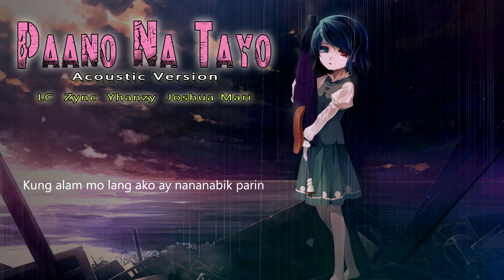Paano Na Tayo - LC x Zync x Yhanzy x Joshua Mari (Acoustic Version)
Paano Na Tayo (Acoustic Version)
Instrumental produced by: LC Beats